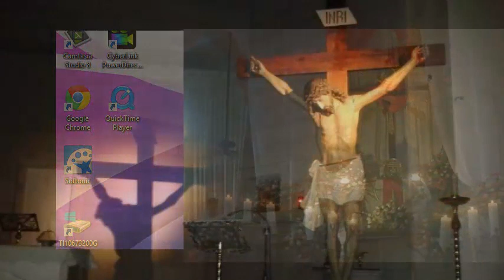CAMINO A LOS CORAZONES UNIDOS DE JESÚS, JOSÉ Y MARÍA. DÍA 8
Reflexión del Papa Emérito Benedicto XVI: “La contemplación, en la adoración, del costado traspasado por la lanza nos hace sensibles a la voluntad salvífica de Dios. Nos hace capaces de abandonarnos a su amor salvífico y misericordioso, y al mismo tiempo nos fortalece en el deseo de participar en su obra de salvación, convirtiéndonos en sus instrumentos. Los dones recibidos del costado abierto, del que brotaron "sangre y agua" (cf. Jn 19, 34), hacen que nuestra vida se convierta también para los demás en fuente de la que brotan "ríos de agua viva" (Jn 7, 38) (cf. Deus caritas est, 7). La experiencia del amor vivida mediante el culto del costado traspasado del Redentor nos protege del peligro de encerrarnos en nosotros mismos y nos hace más disponibles a una vida para los demás. "En esto hemos conocido lo que es amor: en que él dio su vida por nosotros. También nosotros debemos dar la vida por los hermanos" (1 Jn 3, 16) (cf. Haurietis aquas, 38). La respuesta al mandamiento del amor sólo se hace posible experimentando que este amor ya nos ha sido dado antes por Dios (cf. Deus caritas est, 14). Por tanto, el culto del amor que se hace visible en el misterio de la cruz, actualizado en toda celebración eucarística, constituye el fundamento para que podamos convertirnos en personas capaces de amar y entregarse (cf. Haurietis aquas, 69), siendo instrumentos en las manos de Cristo: sólo así se puede ser heraldos creíbles de su amor. Sin embargo, esta disponibilidad a la voluntad de Dios debe renovarse en todo momento: "El amor nunca se da por "concluido" y completado" (cf. Deus caritas est, 17). Así pues, la contemplación del "costado traspasado por la lanza", en el que resplandece la ilimitada voluntad salvífica por parte de Dios, no puede considerarse como una forma pasajera de culto o de devoción: la adoración del amor de Dios, que ha encontrado en el símbolo del "corazón traspasado" su expresión histórico-devocional, sigue siendo imprescindible para una relación viva con Dios (cf. Haurietis aquas, 62). Con el deseo de que el 50° aniversario contribuya a impulsar en muchos corazones una respuesta cada vez más fervorosa al amor del Corazón de Cristo, le imparto una especial bendición apostólica a usted, reverendísimo padre, y a todos los religiosos de la Compañía de Jesús, siempre muy activos en la promoción de esta devoción fundamental”. Fin de la Cita, Vaticano, 15 de mayo de 2006.

Esta contemplación del costado traspasado de Jesús, de modo admirable, ayuda al corazón y a la mente a penetrar en el misterio del vínculo que unió al Salvador que padecía y a Su Madre que compadecía. En el centro de este misterio de amor, el que viene aquí se encuentra a sí mismo, encuentra su vida, su cotidianidad, su debilidad y, al mismo tiempo, la fuerza de la fe y de la esperanza: la fuerza que brota de la convicción de que la Madre no abandona al hijo en la desventura, sino que lo conduce a Su Hijo y lo encomienda a Su misericordia. Juan Pablo II, describiendo este vínculo misterioso de amor, nos ha dicho: "junto a la cruz de Jesús estaban Su madre y la hermana de Su madre, María, mujer de Cleofás, y María Magdalena" (Jn 19,25). Aquella que estaba unida al Hijo de Dios por vínculos de sangre y de amor materno, allí, al pie de la cruz, vivía esa unión en el sufrimiento. Ella sola, a pesar del dolor del corazón de madre, sabía que ese sufrimiento tenía un sentido. Tenía confianza -confianza a pesar de todo- en que se estaba cumpliendo la antigua promesa: "Pondré enemistad entre ti y la mujer, y entre tu linaje y su linaje: él te pisará la cabeza mientras tú acechas su calcañar" (Gn 3,15). Y su confianza fue confirmada cuando el Hijo agonizante se dirigió a ella: "¡Mujer!". En aquel momento, al pie de la cruz, ¿podía esperar que tres días después la promesa de Dios se cumpliría? Esto será siempre un secreto de su corazón. Sin embargo, sabemos una cosa: ella, la primera entre todos los seres humanos, participó en la gloria del Hijo resucitado. Ella -como creemos y profesamos-, fue elevada al cielo en cuerpo y alma para experimentar la unión en la gloria, para alegrarse junto al Hijo por los frutos de la Misericordia Divina y obtenerlos para los que buscan refugio en ella”. JUAN PABLO II, Polonia 19 de agosto de 2002.